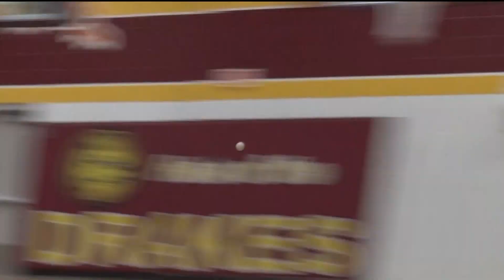Blackduck Baseball Brings Experienced Group Into 2019